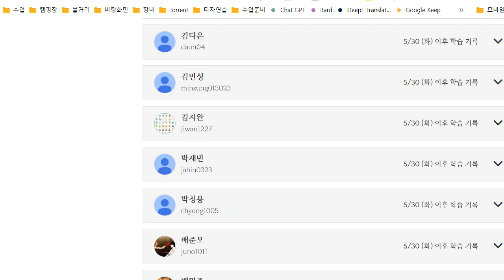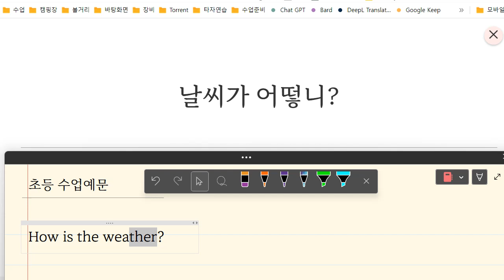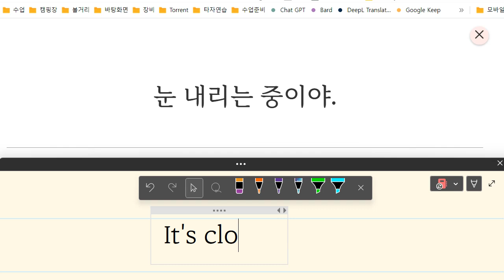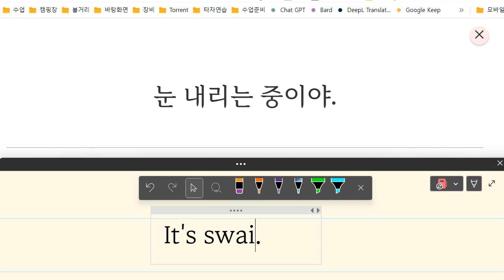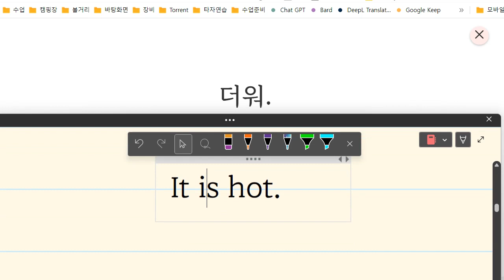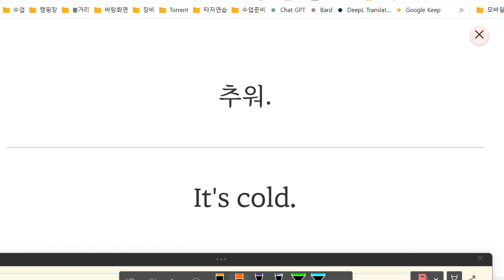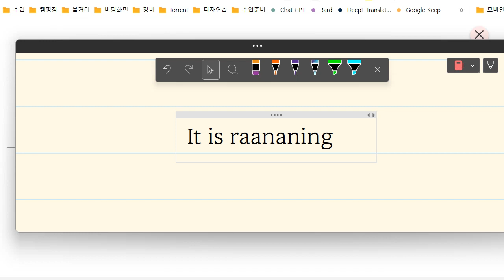김지완 2023 06 07 15 11 11 448 초등 기초 회화 레벨 D 말하기 성취도 80 쓰기 성취도 80